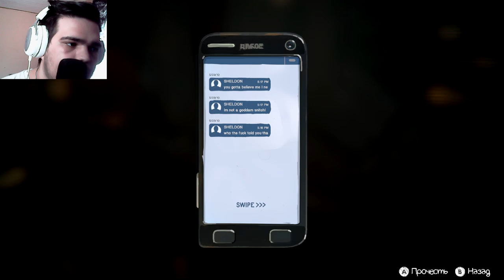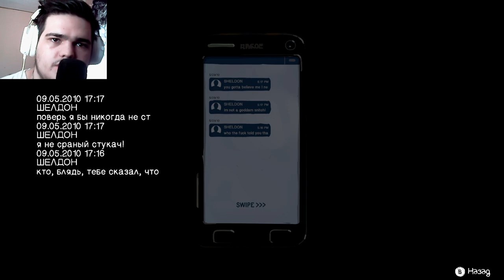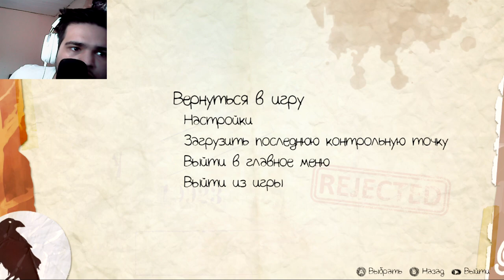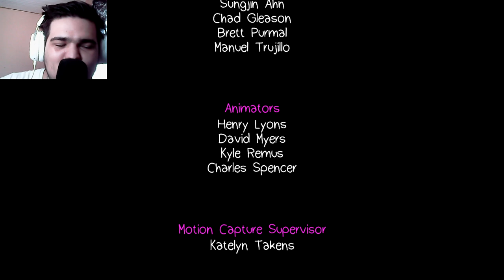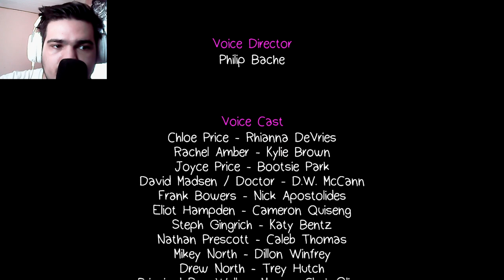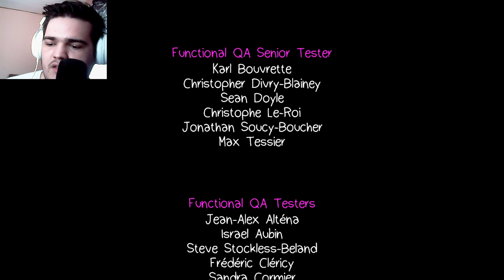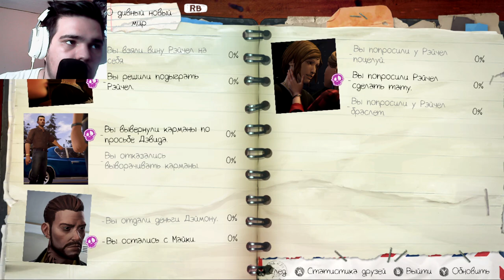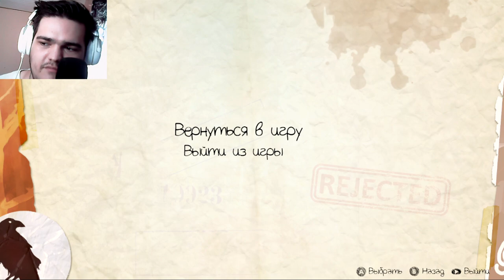СНОВА ДВА ФИНАЛА - КАК ОДИН! ► LIFE is STRANGE: BEFORE THE STORM [#9]